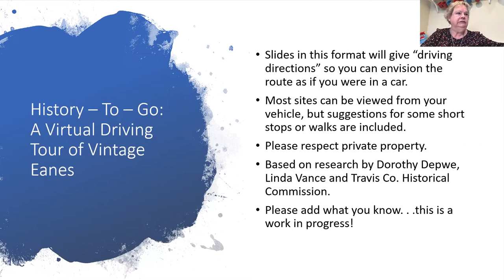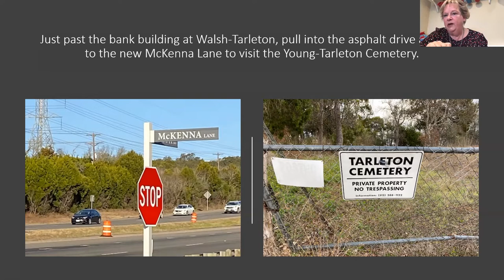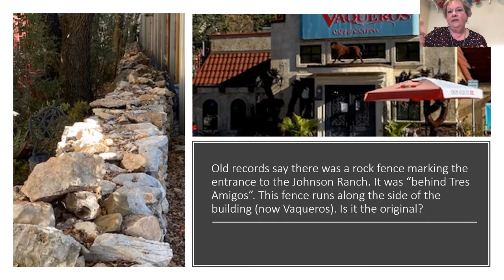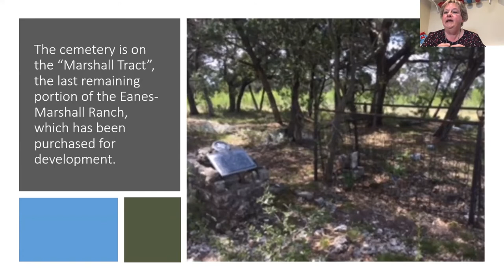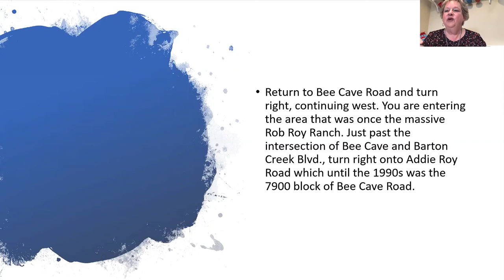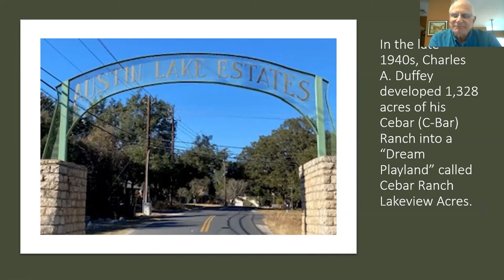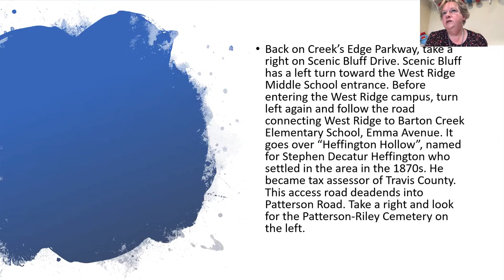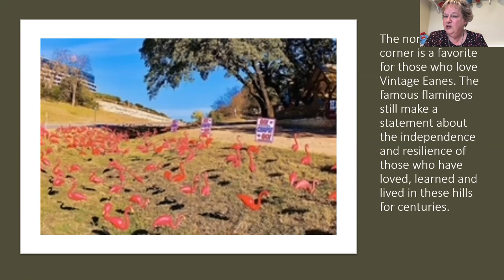Eanes History Group - History-To-Go: A Virtual Driving Tour of the Western Hills – PART 2!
Looking for fun things to do? Want to get out of the house on these beautiful winter days? Enjoy learning the “now and then” of community landmarks? This program is for you! Join the Eanes History Group by Zoom for part 2 of a virtual driving tour of historic (or at least vintage) landmarks still visible in these western hills. A map and driving directions will be provided so you can replicate the route later on your own. Great activity for family exploration.